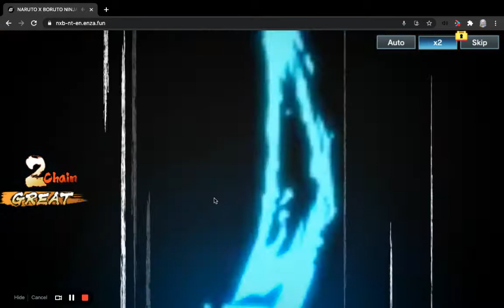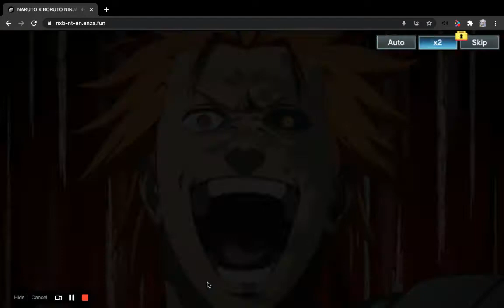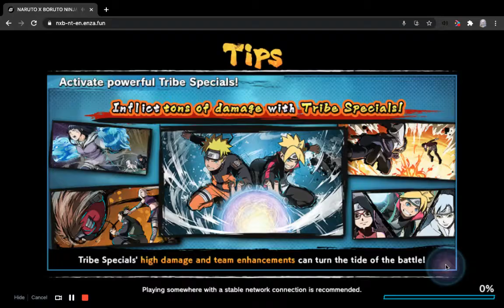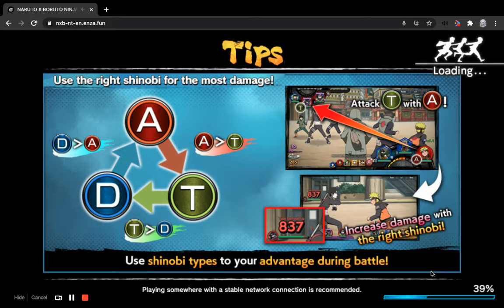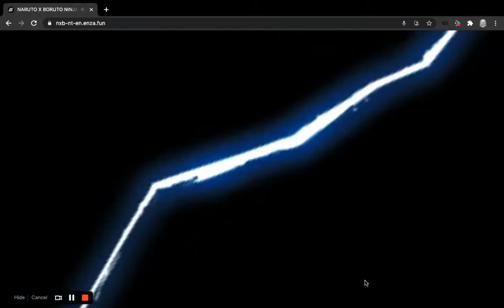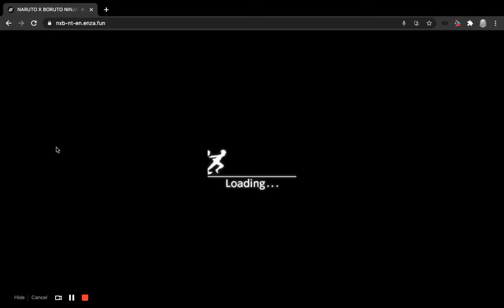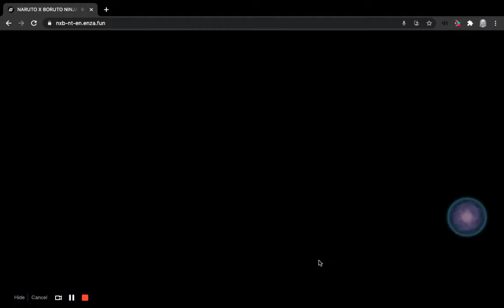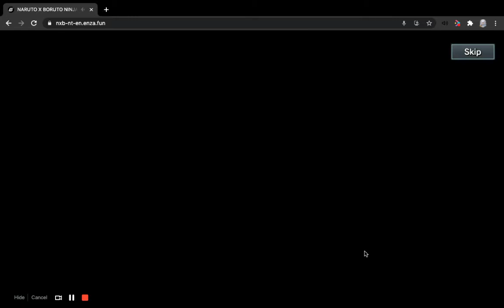Naruto X Boruto Ninja Tribes Part 2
🩸 Have a Video to Share?